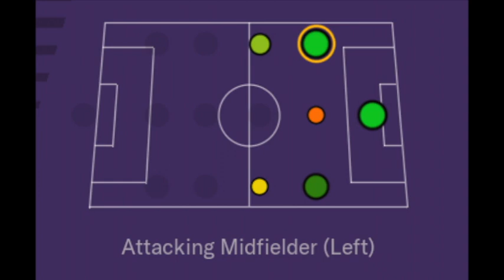Khadim Ndiaye '98 | 2018-19 KidSuper Samba AC Highlights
Position: Winger Striker 7, 9, 11
Nationality: Senegal
Born: March 8, 1998
Based: New York, NY
Team: KidSuper Samba AC
2018-19 Stats: 10apps 11goals 9assists
Former Teams: SIMA Montverde Academy (FL)